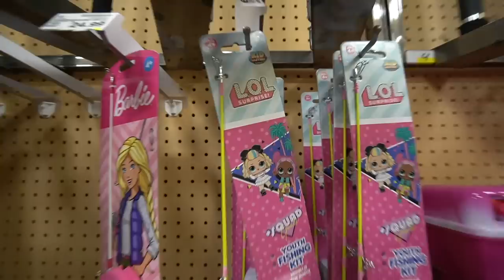Catching GIANT ALASKAN Salmon on a BARBIE ROD! (HILARIOUS)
HAHAHA this is a funny one..